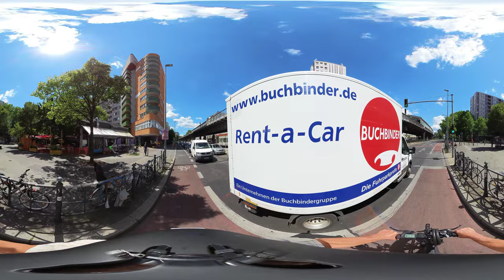Berlin 360 Grad: Hallesches Tor zum Schlesisches Tor über die Oberbaumbrücke zur Tamara-Danz-Straße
Besuchen und erleben Sie Berlin mit dem Fahrrad. Visit Berlin by bike 4K & 360 Grad. Urban Video Tour - Virtual Cycling - Berlin in Bilder und Ansichten von Sehenswürdigkeiten, Straßen, Gebäuden, Plätzen, Museen, Architektur und mehr.

Mit dem Fahrrad durch Berlin - in 360 Grad: Hallesches Tor, Prinzenstraße, Kottbusser Tor, Görlitzer Bahnhof, Schlesisches Tor, Oberbaumbrücke, Tamara-Danz-Straße.

Wikipedia: Lenore Tamara Danz (* 14. Dezember 1952 in Winne, Kreis Schmalkalden, Bezirk Suhl, DDR; † 22. Juli 1996 in Berlin) war eine deutsche Sängerin. Die Frontfrau der Gruppe Silly avancierte zu einer der namhaftesten Rocksängerinnen der DDR und wurde international bekannt.

Tamara Danz, Tochter einer Kindergärtnerin und eines Maschinenbauingenieurs und späteren Handelsrats, verbrachte aufgrund der Arbeit ihres Vaters einen Teil ihrer Kindheit in der bulgarischen Hauptstadt Sofia, wo sie eine russischsprachige Schule besuchte, und in Rumänien. In Ost-Berlin ging sie zunächst in die EOS „Heinrich Hertz“ in Adlershof und wechselte dann an die EOS „Klement Gottwald“ in Treptow, an der sie 1971 das Abitur ablegte. An dieser Schule sang sie in der Schulband Die Cropies, die von ihrem damaligen Freund Uwe Kropinski geleitet wurde.[1] 1971 begann sie ein Studium der Philologie und Germanistik an der Humboldt-Universität zu Berlin, um Sprachmittler (Dolmetscher) zu werden. Ihr Studium brach sie nach sieben Monaten ab. Ihre Bewerbung an der Hochschule für Musik „Hanns Eisler“ Berlin wurde 1973 abgelehnt. Sie sang weiter bei mehreren Bands, darunter beim Oktoberklub. Von 1974 bis 1976 hatte sie ihr erstes Engagement als Sängerin bei einer professionellen Rockband, der Horst Krüger Band, zusammen mit Heinz-Jürgen Gottschalk, Michael Schwandt und Bernd Römer. Nach dreijähriger Ausbildung erhielt sie 1977 ihren Berufsausweis an der Musikschule Friedrichshain.

1978 stieß Tamara Danz zur Familie Silly, die sich 1980 in Silly umbenannte. Danz wurde 1981, 1983, 1985 und 1986 von Kritikern der DDR-Musikszene zur „Besten Rocksängerin des Jahres“ gewählt.[2] 1981 holte sie Ritchie Barton zu Silly, mit dem sie auch zusammenlebte. Zu dieser Zeit gab Silly 150 Konzerte im Jahr.

1986 war Danz Sängerin der Allstar-Band Gitarreros, wo sie Uwe Hassbecker kennenlernte, den sie auch zu Silly holte.

Am 18. September 1989 war sie Mitinitiatorin und Erstunterzeichnerin der „Resolution von Rockmusikern und Liedermachern“ an die DDR-Regierung, in der die Zulassung oppositioneller Gruppen und politische Reformen gefordert wurden. Danz verlas den Text verbotenerweise in den Konzerten. Am 12. November 1989 nahm Silly am „Konzert für Berlin“ in der Deutschland-Halle teil. Danz gehörte zu den Erstunterzeichnern des am 28. November 1989 veröffentlichten Aufrufs „Für unser Land“, der eine eigenständige Entwicklung der DDR forderte. 1990 arbeitete sie dann an verschiedenen „runden Tischen“ zur Reform der DDR mit. 1993 war sie Mitbegründerin der „Komitees für Gerechtigkeit“.

Für das 1993 erschienene Silly-Album Hurensöhne schrieb sie erstmals die Mehrzahl der Texte, für das im März 1996 erschienene Album Paradies war sie alleinige Texterin. An beiden Alben wirkte sie auch als Produzentin mit. 1994 gründete Danz mit weiteren Silly-Musikern das Danzmusik Studio in Münchehofe bei Berlin.

1995 wurde bei Tamara Danz Brustkrebs diagnostiziert. Im März 1996 heiratete sie ihren Bandkollegen Uwe Hassbecker. Sie starb im Juli 1996 und wurde auf dem Friedhof in Münchehofe beerdigt.